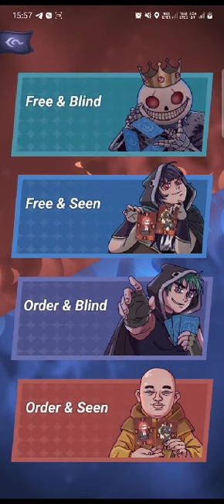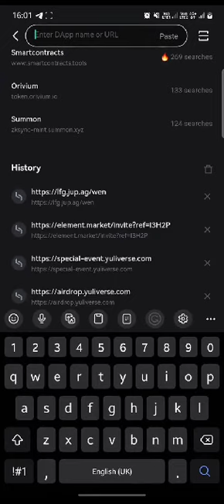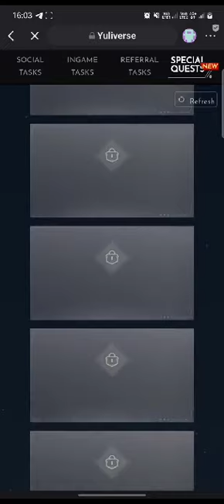YADDA_AKE_BUGA_IN-GAME_TASK_NA _YULIVERSE_KASHI_NA_UKU(460)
Video from MUHAMMAD ADAMU NAKOWA